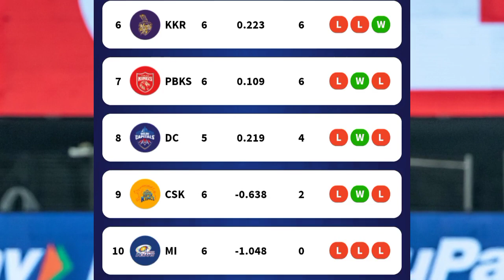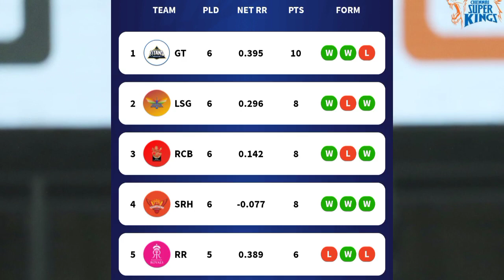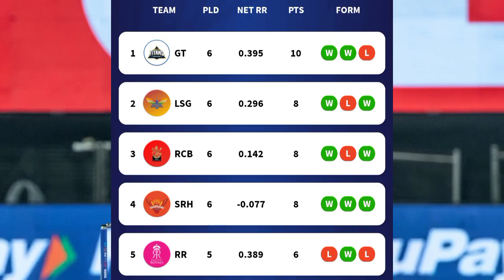IPL 2022: Updated points table, Orange Cap & Purple Cap after GT VS CSK match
ipl 2022 orange cap
ipl 2022 purple cap
orange cap and purple cap in ipl 2022